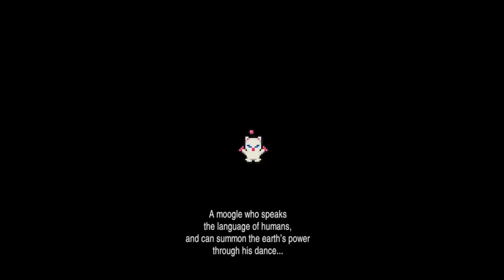Final Fantasy VI Pixel Remaster Let's Play Ep. 9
Mog dances acquired, and the auction house.